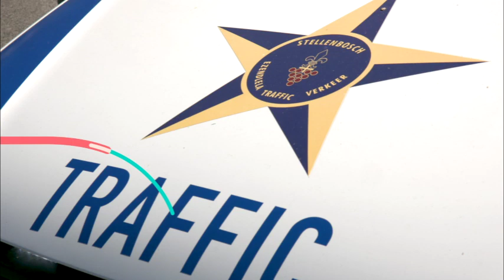LAASTE EPISODE: Leatitia se taxi | 2 Augustus 2018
Leatitia woon ’n taxivergadering by waar die atmosfeer erg driftig raak omdat die taxi-eienaars moeg is dat hul klagtes deur die burokrasie geïgnoreer word.